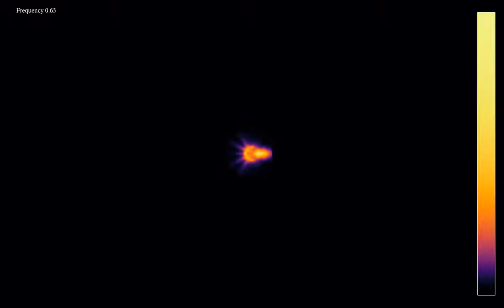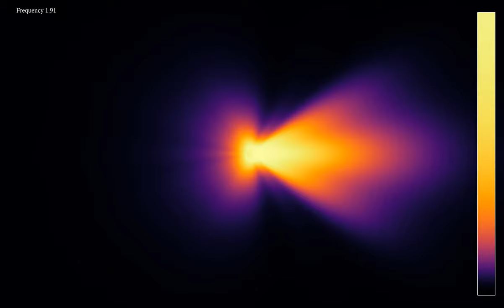Increasing the frequency of a circular phased array with one main beam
This is a variant of the video , showing a phased array that is able to emit a beam concentrated in one direction, when the frequency is increased over time. The optimal frequency, corresponding to the one in the previous video, should be close to 1 oscillation per second of movie.
Phased arrays are computer-controlled antennas, whose phase is altered in such a way that the emitted signal propagates only in certain directions, without moving the antennas. Antennas sending multiple beams are used in wireless communication to send several signals at once. If the antenna is well-designed, one can assign a different signal to each beam.
The array shown here consists of 25 emitters, oscillating with the same amplitude and frequency, but with a phase shift depending on the x-position of the emitter. For a frequency of 1 oscillation per second, the oscillations should match those of a planar wave crossing the array. For that frequency, one expects the array to emit the most concentrated beam.
Wave height: 0:00
Averaged energy: 1:25
In the first part, the color hue shows the wave height. In the second part, it shows the energy flux, averaged from the beginning of the simulation. There are absorbing boundary conditions on the outer boundaries of the simulation. Here the direction-dependence of the beams is more visible in the energy representation. In the wave height representation, it appears as slight phase shifts between the wave fronts along certain directions, which is however somewhat obscured by unwanted reflections on the simulation boundary.